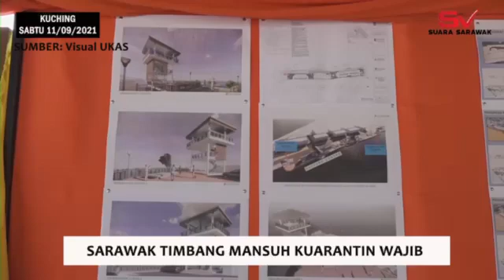SARAWAK PERTIMBANG MANSUH KUARANTIN WAJIB